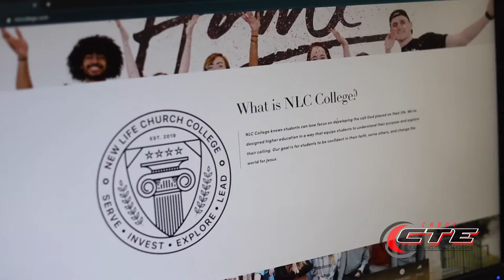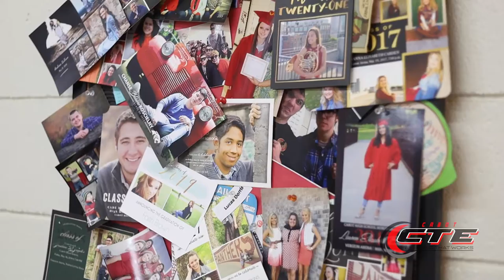CTE Program - JAG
CTE Programs - JAG! Cabot High School offers a vast array of career and technical courses and one of the programs is JAG or (Jobs for Americas Graduates). This program helps students prepare for their next step, whether they go to college or into the workforce. Take a look...